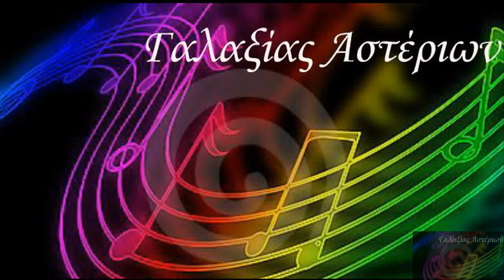Εγώ Είμαι Εδώ ~ Αντώνης Ρέμος Αntonis Remos ~ Ego ime edo